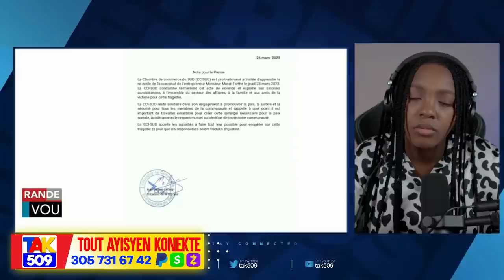Pwoblem..Mèsenè yo Ekri Prezidan Kolombi a..nan Bòl Yap Manje Se ladanl Yo Twalèt /Fouco